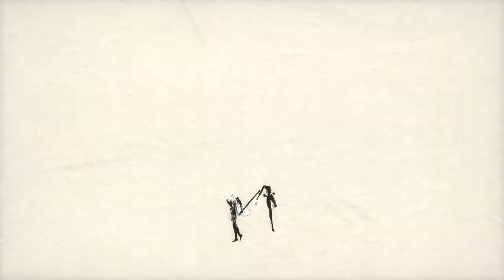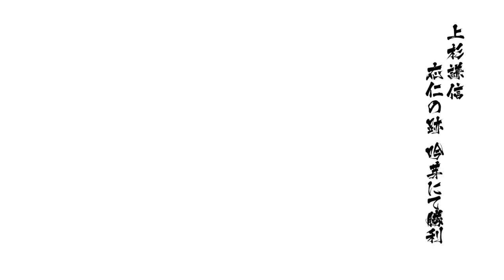戦国BASARA4 皇 上杉謙信 応仁の跡吟芽 天